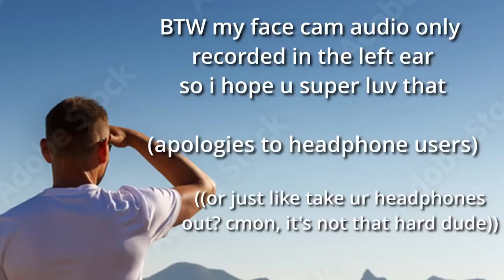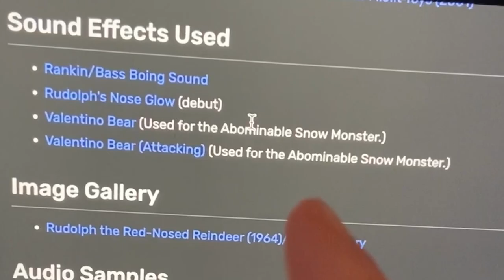BEAR vs DINOSAUR - weird 2000s show: DinoSapien (3)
Pious Projects helps those with periods get the hygiene products they need!!

I THOUGHT THE BEAR EPISODE WAS THE FINALE - W H O O P S

I LIED. i’m haven’t listed any crocheted goodies yet BUT you can purchase my second hand, hand made, (so… second hand made ?) EARRINGS HERE!!!
(oh also, it’s not an etsy cuz it has too many fees and makes you describe the same thing 14 diff times in 14 diff ways so grr im not doin’ all that roar)